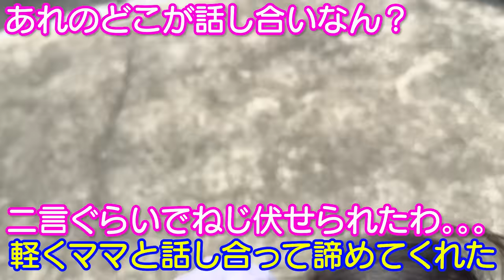大きいばあちゃん家でBBQして小さな鯉のぼり＆ピアノ教室に向けて家で練習！5歳児男女双子＆2歳児末っ子の何気ない日常369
二卵性男女双子生後5歳6ヶ月＆2歳7ヶ月　BBQ楽しかった！子供達は食より遊び。。。珍しいｗ　ピアノ教室とうとうピアノ弾きながら練習みたい！２人は同じ曲でも全然違う曲に聞こえそう。。。楽しみｗ